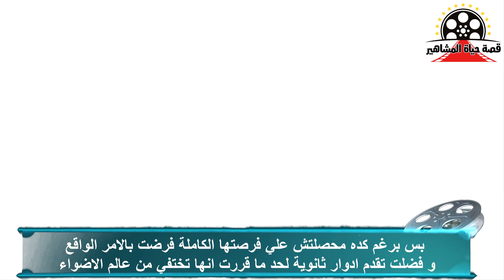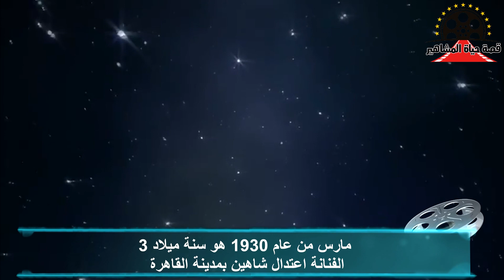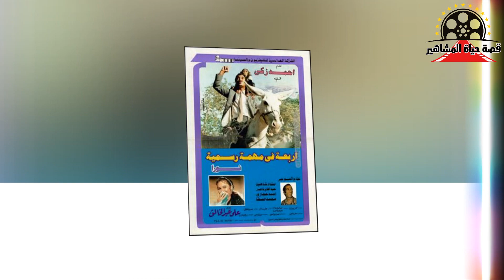اعتدال شاهين لن تصدق من هي شقيقتها الفنانة عاصرت اجيال كثيرة و حياتها مجهولة - قصة حياة المشاهير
اعتدال شاهين لن تصدق من هي شقيقتها الفنانة عاصرت اجيال كثيرة و حياتها مجهولة - قصة حياة المشاهير اعتدال شاهين القوادة في مسلسل نحن لا نزرع الشوك و ام المراة الحديدية ، شخصيات كتيرة قدمتها الفنانة اعتدال شاهين بس برغم كده محصلتش علي فرصتها الكاملة فرضت بالامر الواقع و فضلت تقدم ادوار ثانوية لحد ما قررت انها تختفي من عالم الاضواء ، الفنانة اعتدال عندها اخت فنانة وهي ال شجعتها علي دخول عالم الفن  فتابعونا عشان تتعرفوا علي عيلة الفنانة اعتدال ومسيرتها الفنية